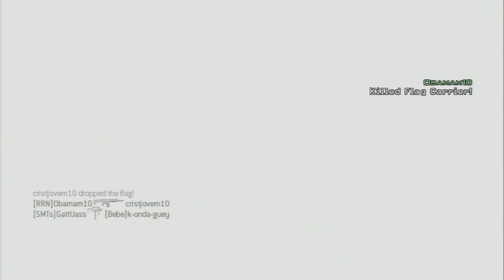MW3 commentary:listia, skyrim,and Liz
sorry this was a little late, hope you enjoy the gameplay.
my listia is BradleyElam5
sub 2 XxlLizzyNinjalxX